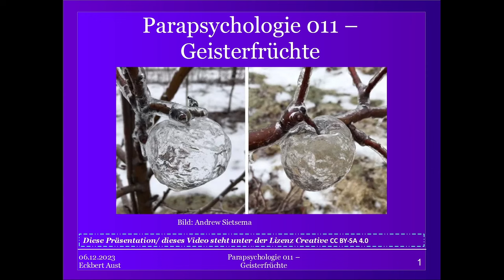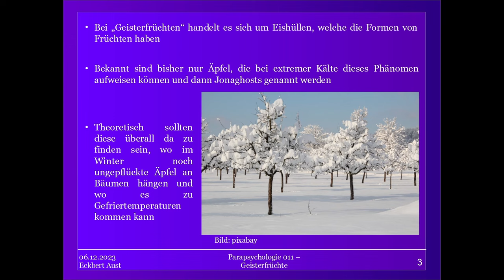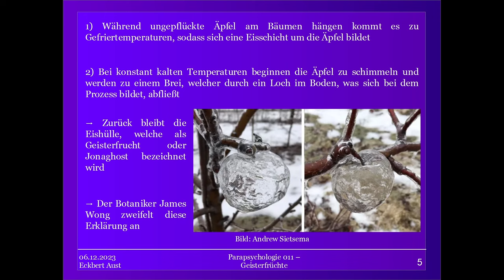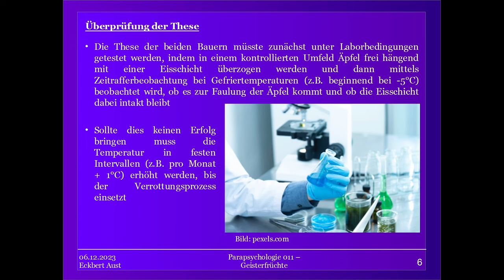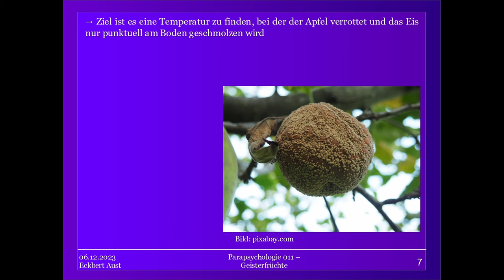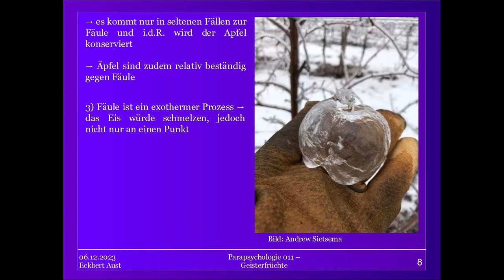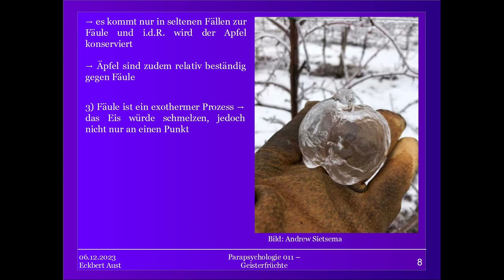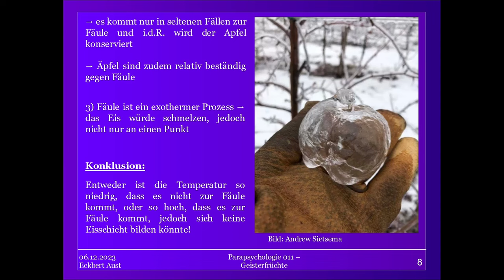Geisterfrüchte - Parapsy. Theorie [011]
Geisterfrüchte oder Jonaghosts sind ein seltenes Phänomen, was bisher nur im Winter 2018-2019 in Michigan beobachtet wurden.

Handelt es sich hierbei, wie die Bauern vermuten, um ein Wechselspiel zwischen Gefrieren und Fäulnis, oder ist die Skeptik des Botanikers Wong an dieser These berechtigt?